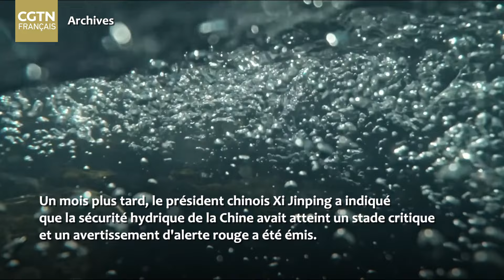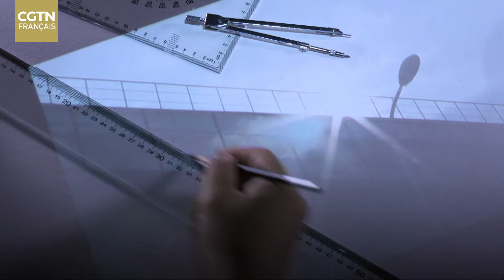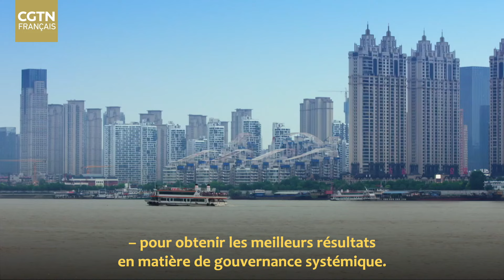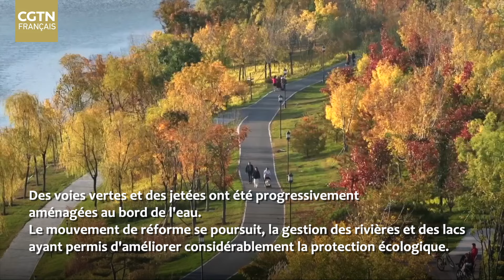Une rivière ressuscitée : comment une voie navigable polluée a été transformée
D'une longueur de 716 km, la rivière Fenhe, le deuxième plus grand affluent du fleuve Jaune – surnommé le « fleuve mère » par les Chinois – avait beaucoup souffert de la pollution. La gestion des rivières est un problème systémique extrêmement complexe. Les défis rencontrés par la rivière Fenhe étaient un microcosme des difficultés rencontrées dans le passé en matière de gestion et de protection des rivières et des lacs.
En octobre 2016, le président Xi Jinping a présidé la 28e réunion du Groupe dirigeant central pour l'approfondissement général des réformes, qui a approuvé l'avis sur la mise en œuvre complète du système de « responsable de rivière ».
En 2017, où le terme « système de responsable de rivière » était relativement nouveau, des propositions, des objectifs et des systèmes ont commencé à voir le jour à travers le pays. Fin juin 2018, des panneaux d'information ont été érigés le long des rivières dans tout le pays, informant les gens que chaque rivière avait été assignée à un responsable.
Six mois plus tard, le système de responsable de lac a également été déployé, avec un total de plus de 1,2 million de responsables de rivière et de lac à cinq niveaux – province, municipalité, comté, canton et village – prenant leurs fonctions.
Dans le cadre du « système de responsable de rivière », l'environnement de la rivière Fenhe s'est considérablement amélioré.
Au cours des sept dernières années, le « système de responsable de rivière et de lac », une solution chinoise aux problèmes complexes liés à l'eau, a été continuellement amélioré dans la pratique, ce qui a permis de transformer des rivières et les lacs, les rendant magnifiques.